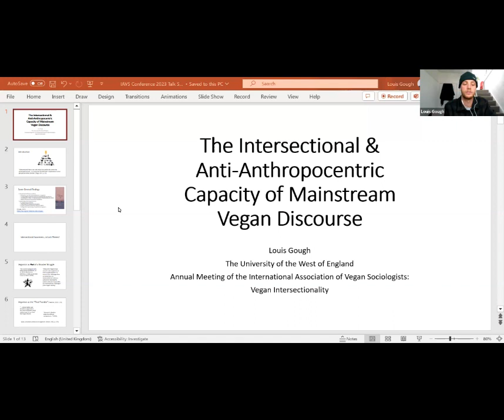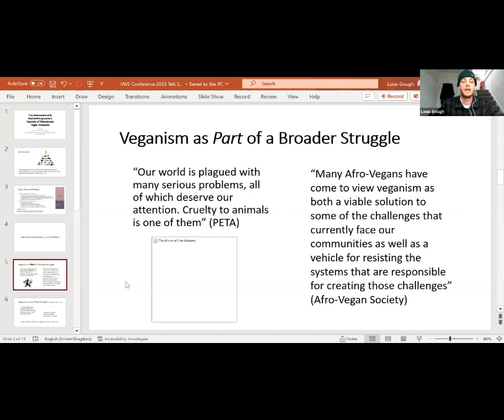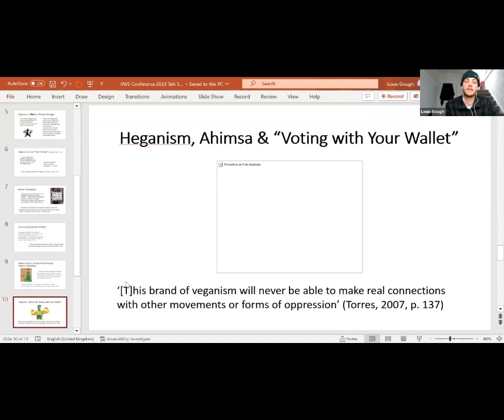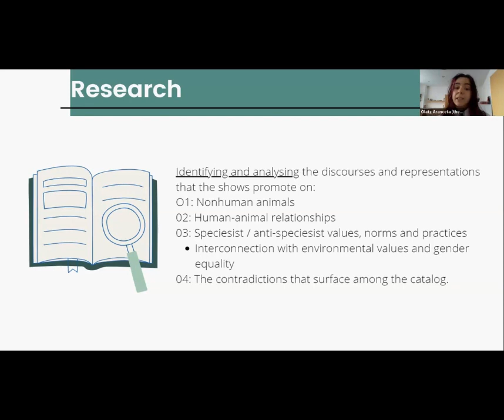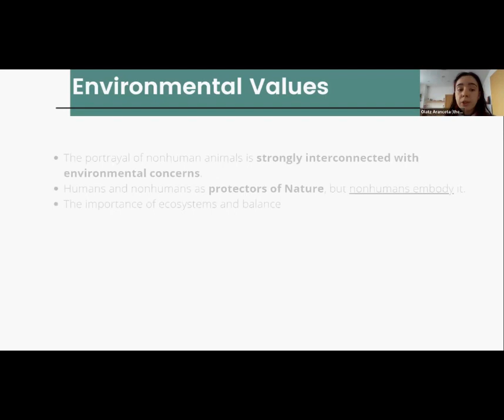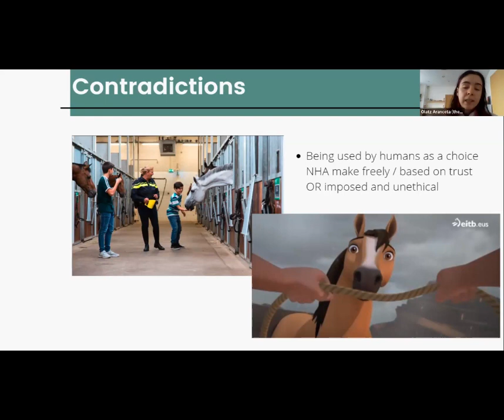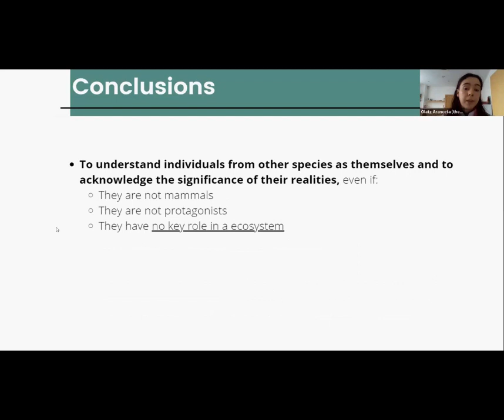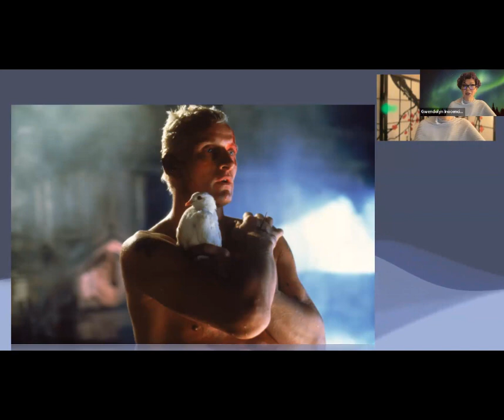Representation Politics: IAVS Conference 2023: Vegan Intersectionality. Session II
1. Undermining anthropocentrism through vegan discourse: A critical discourse analysis [Louis Gough]
2. Species, values and contradictions: Investigating nonhuman animal portrayals in Basque children’s media on 3Kluba [Olatz Aranceta- Reboredo]
3. The gaze matters: The rhetoric of place as protest in Ridley Scott’s film BladeRunner [Gwendolyn Inocencio]